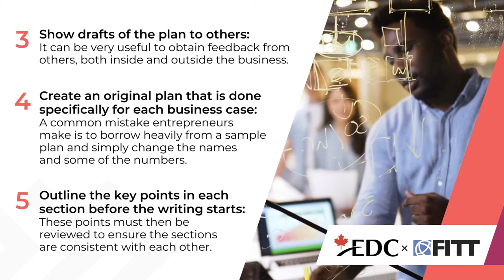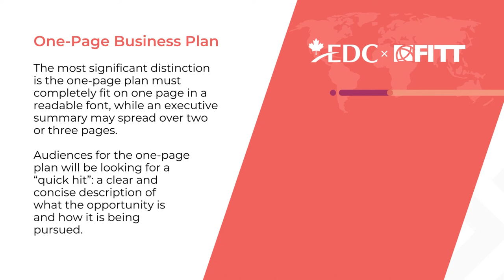A Guide to Preparing an International Business Plan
An international business plan describes who a business is, what it plans to achieve and how it plans to overcome risks and provide anticipated returns.

Learn how to prepare a successful plan in this quick 2 minute video, part of FITTTeachMe video series.

Who is FITT?